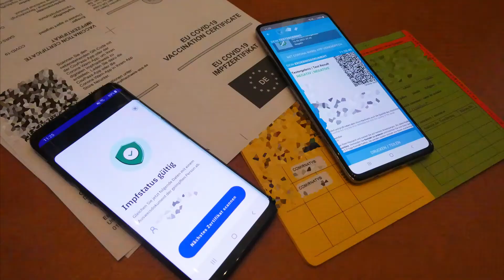Kantorei Hochrhein singt wieder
"Schön, dass Sie wieder da sind"

Die Kantorei Hochrhein singt wieder. Mit Erreichen der Öffnungsstufen im Landkreis Waldshut ist auch Chorarbeit wieder möglich. Bezirkskantor Matthias Flierl holt die Sängerinnen und Sänger, auf zwei Gruppen verteilt, behutsam aus der zum Teil monatelangen Zwangspause.
Natürlich sind alle Anwesenden genesen, geimpf oder getestet, was für jede Probe neu dokumentiert wird. Wer keine Gelegenheit für den Besuch an einer Teststelle hatte, erhält vor der Probe ein Angebot.
Bis zu den Sommerferien sind erst mal überschaubare Chorsätze aus verschiedenen Jahrhunderten dran. Weiter geht es auch mit der Mitwirkung kleiner Chorgruppen im Gottesdienst. Matthias Flierl freut sich, dass nahezu alle wieder an Bord sind. Auch die Sängerinnen und Sänger, die an den Proben dabei sind, genießen es, wieder in Gemeinschaft ihre Stimme ertönen zu lassen.